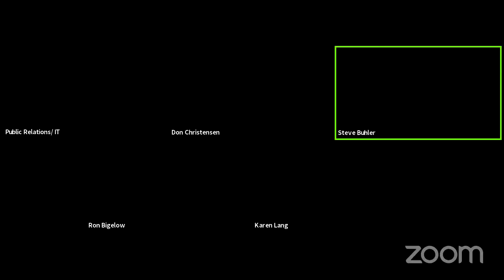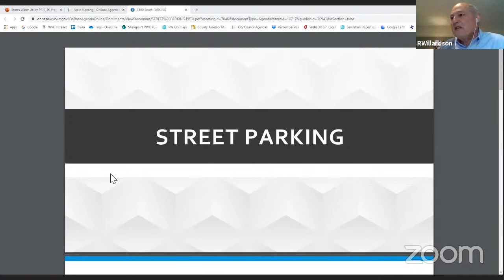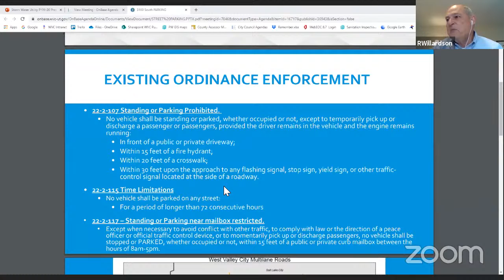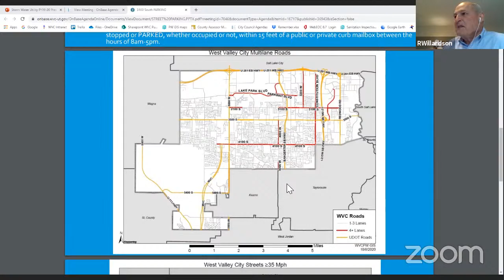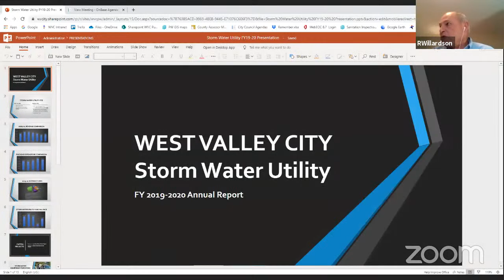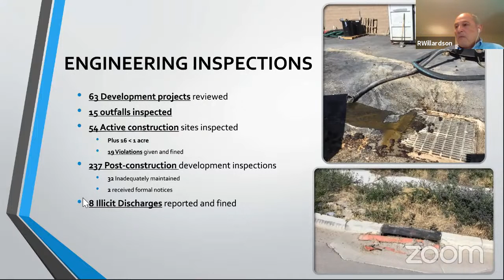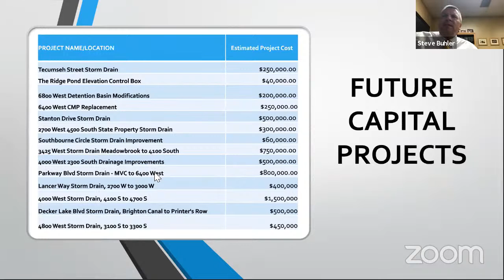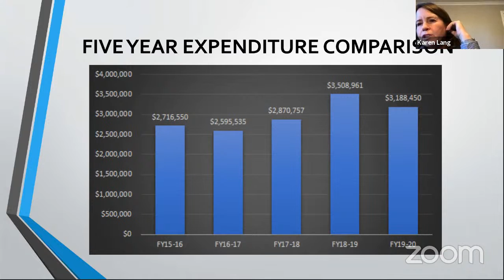City Council Study Meeting October 20th, 2020